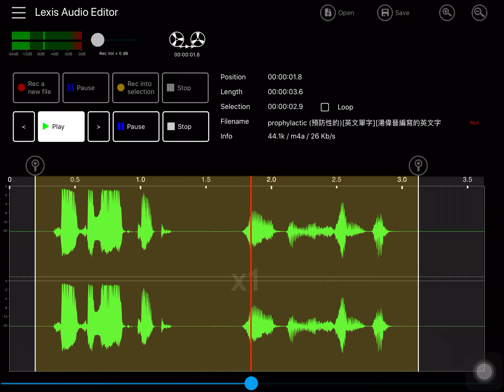prophylactic (預防性的)[英文單字][湯偉晉編寫的英文字典]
影片或聲音內容的來源：
美國 Merriam-Webster 線上字典的網站

湯偉晉(WeiJin Tang) 親自轉錄或錄製並且上傳的影片。